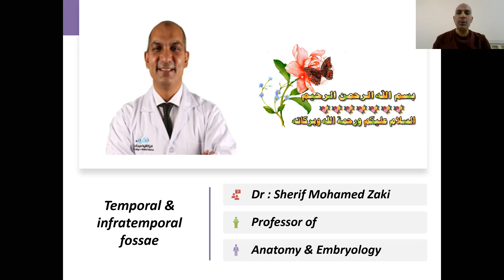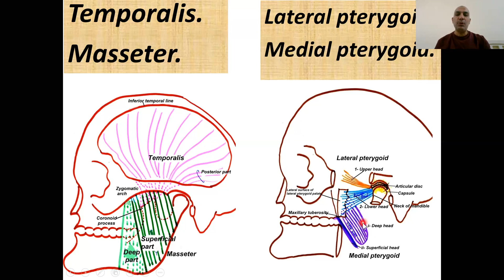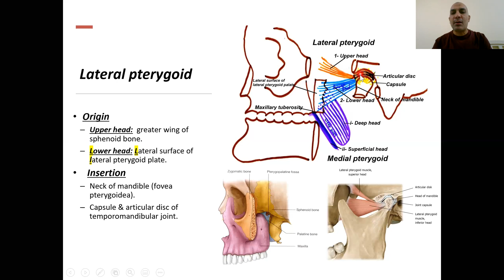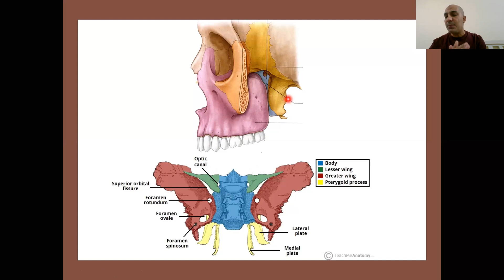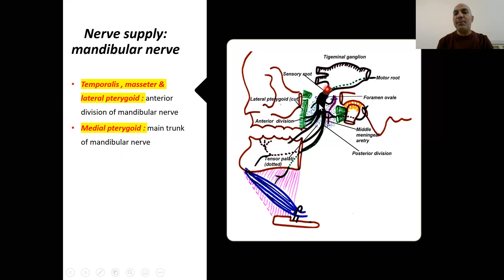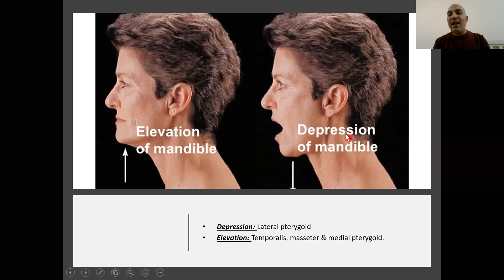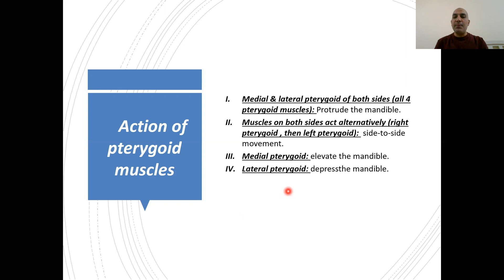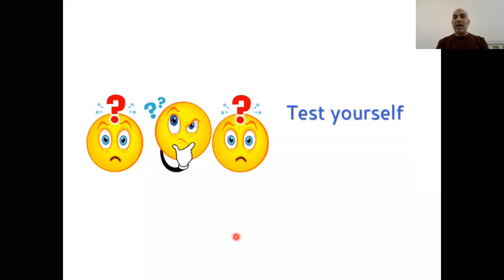Muscles of mastication ( Head & neck 3)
Muscles of mastication
Temporomandibular joint